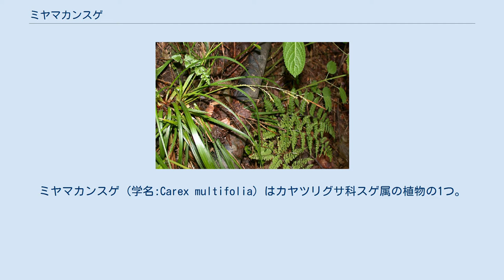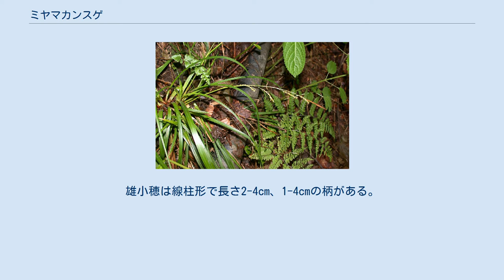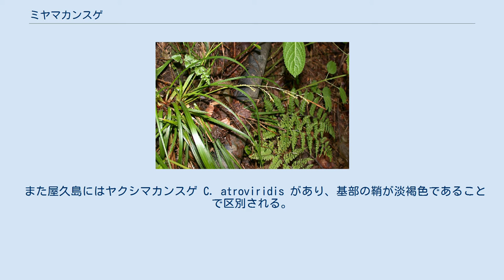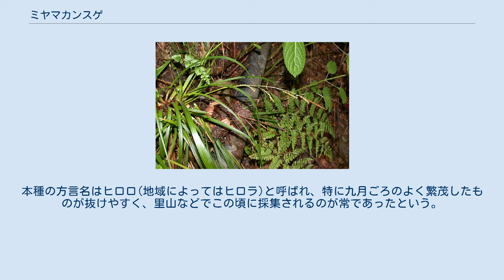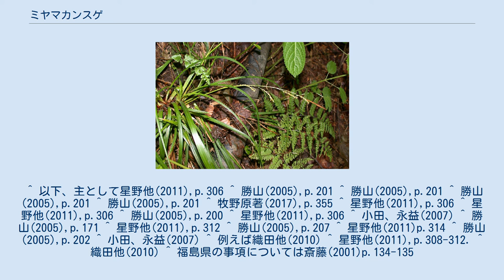ミヤマカンスゲ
ミヤマカンスゲ (学名:Carex multifolia) はカヤツリグサ科スゲ属の植物の1つ。
この類では比較的よく知られたものであるカンスゲに似ているが、穂が細い。
日本に広く分布し、変異が多く、分類の難しいものとされる。
この種の独立性にも異説がある。
ひとまず基本変種 var. multifolia に即して記す。
茎は束になって生じ、匍匐枝は出さない。
根茎が数年分残存し、これが横に伸びるのを匍匐茎と見誤られることがある。
草丈は花茎が出ると高さ20-50cmになる。
葉は細長く、幅5-10mm。
葉の基部を包む鞘は紫褐色で光沢がある。
葉は感触が滑らかで、常緑ではあるが花茎に果実ができる頃には前年の葉が枯れ始め、新しい葉が目立つようになる。
花序の構成は頂小穂が雄性で1つのみ、側小穂は雌性で2-4個あり、全体に集中して着くことはなく、特に下の方のものは離れて生じる。
苞は基部が3cmばかりの鞘になり、先端の葉身部は棘状。
雄小穂は線柱形で長さ2-4cm、1-4cmの柄がある。
雄花鱗片は赤褐色で先端は鋭く尖るか短い芒となって突き出る。
雌小穂は線柱形で長さ1-3cm、幅は2mmでまばらに果胞を付ける。
1-5cmの柄があるが、下のものが長い柄を持ち、先端近くのものは柄がない場合もある。
雌花鱗片は淡い赤褐色で、先端は鋭く尖る。
なお、雄雌の鱗片の色には濃淡の変異がある。
果胞は長さ2.5-4.5mm、幅0.9-1.1mm、雌花鱗片より長く、楕円形で上部は急に狭まってやや長い嘴になり、先端の口部分はくぼんでいる。
果胞の表面にはまばらに短い毛があり、また稜の間に7-9本の脈がある。
痩果は果胞に密着して包まれ、長さ2mmの楕円形で、先端には小さな盤状の付属体がある。
柱頭先端は3つに分かれる。
 和名の意味は深山カンスゲで、深山に生えるカンスゲの意である。
 北海道、本州、四国、九州にあり、日本固有種である。
 丘陵地から山地の森林下や林縁に見られる。
シイ・カシ帯からブナ帯の森林内に見られるものである。
 本種は以下の点でカンスゲ C. morrowii とよく似ている。
 同様のことはカンスゲに近縁な他の種とも共通するが、本種はそれらより葉が柔らかくてざらつきが少ないこと、雌小穂が明らかに細いこと、それに基部の鞘の赤みが強いことなどで容易に区別できる。
 本種と特に似ているものにナガボスゲ C. dolichostachya がある。
徳之島以南の南西諸島に分布し、国外では台湾まで知られるもので、やはりカンスゲなどに似るが葉が細く、また雌小穂も細い。
小山鐡夫は本種をこの種の変種とする見解を出したことがあるが、現在は独立種との判断が認められている。
本種とはより葉が硬くてざらつくこと、基部の鞘が淡い褐色であること、雄小穂が長くて4-7cmもあることなどで区別できる。
ただし、この種は星野他(2011)ではナゴスゲ C. cucullata とトクノシマスゲ C. kimurae の2種と認められており、台湾のものは別種と見ている。
 更に本種に近縁なもので別種とされているものとしては以下のものがある。
 また屋久島にはヤクシマカンスゲ C. atroviridis があり、基部の鞘が淡褐色であることで区別される。
星野他(2011)はこれを単にミヤマカンスゲとアオミヤマカンスゲ(後述)の中間的な形と述べるにとどまるが、勝山(2005)本種の範囲内に収まるとの見解を示しており、ただし学名の扱い等については触れていない。
 上記のように本種はナガボスゲの変種に扱われたこともあるが、現在では独立種としての扱いが広く認められている。
更に本種の中に大きな変異が含まれている。
それらが整理され始めたのは勝山が本種の種内分類群についてまとめた(1999年)ことに始まる。
当然ながら基本的な形態は共通しているが、主な差異は匍匐枝を出すかどうか、基部の鞘や鱗片の色、果胞の形態や毛の様子などである。
分布の上でも互いに重なっているものもあれば、限られた地域に見られるものもあり、それらの研究も行われている。
 星野他(2011)は以下のような変種を取り上げている。
なお、括弧内は和名の別称である。
―にミヤマカンスゲが入る。
 なお、記載されたものとしては果胞の嘴が短いマルミノミヤマカンスゲ var. globosa があるが、嘴の長さは個体変異として連続しているので区別できない、との判断が勝山(2005)に示されてお...